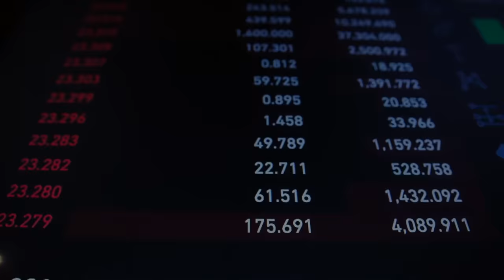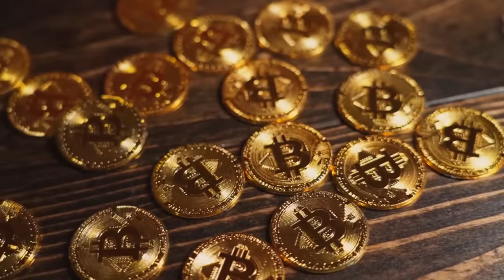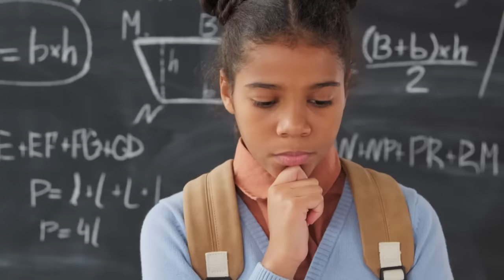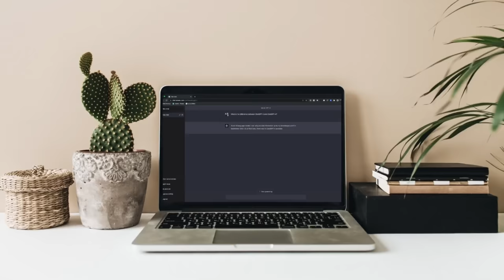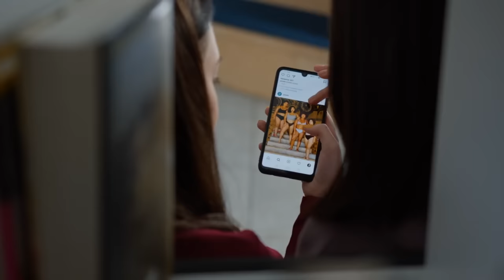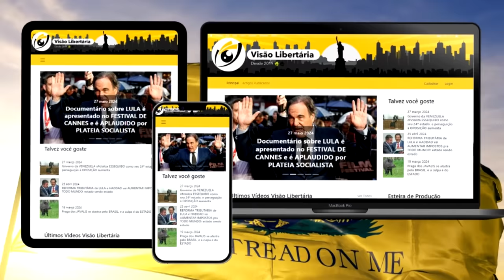A MORTE inevitável do ESTADO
Referências:
ESQUERDA tenta DIZER que "BOLSO TAXOU as BLUSINHAS", mas NARRATIVA NÃO COLA e LIRA se QUEIMOU a TOA

Ajude o canal:

16vmNcrA4Mvf7CaRLirAmpnjz1ZH3bWNkQ (Bitcoin)